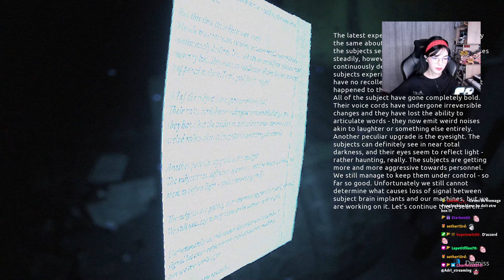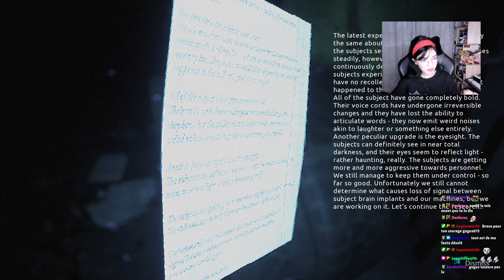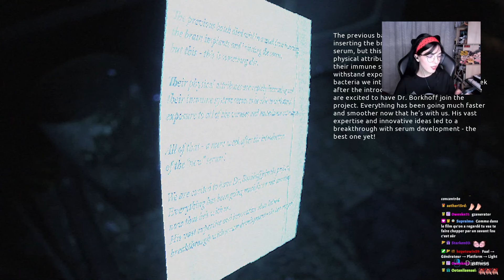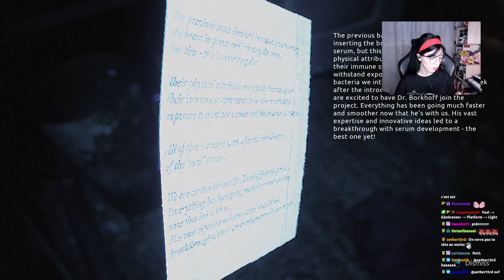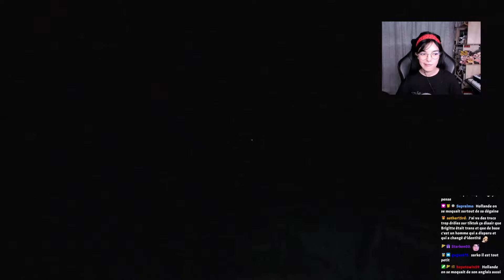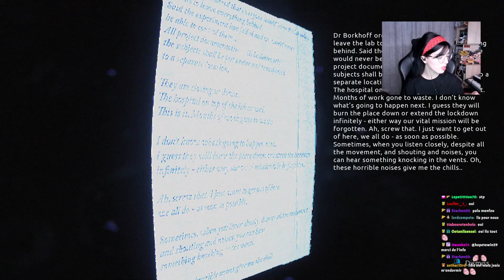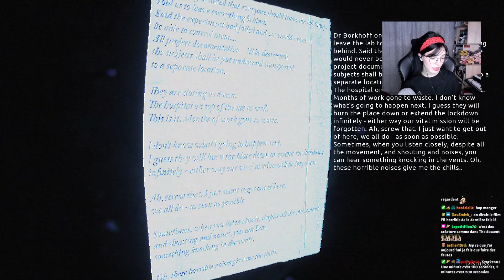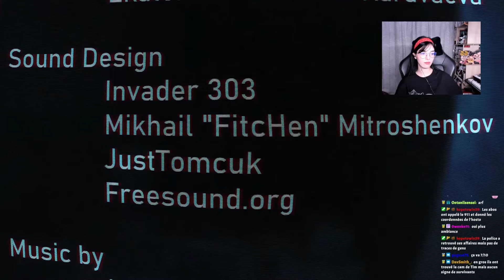VOUS N'IREZ PLUS FAIRE DE L'URBEX... Abandoned Souls Let's Play